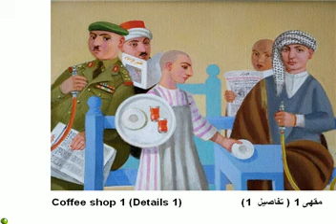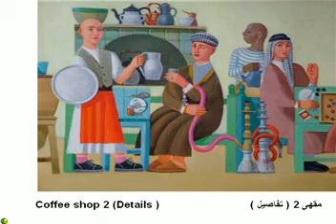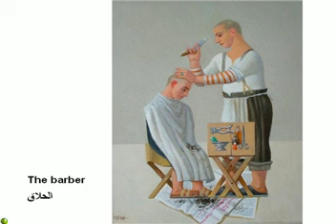ONCE UPON A TIME IN IRAQ - Art works by Faisel Laibi Sahi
ONCE UPON A TIME IN IRAQ is a presentation of some art works (Painting) by the famous Iraqi artist Faisel Laibi Sahi with Iraqi music